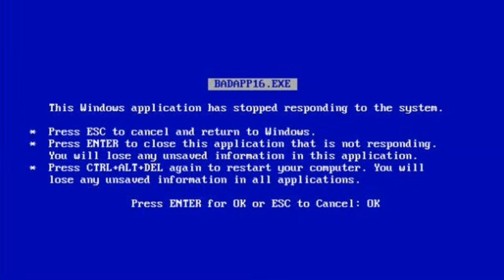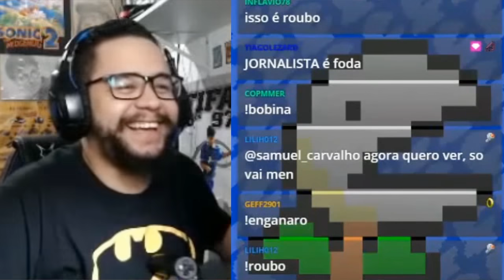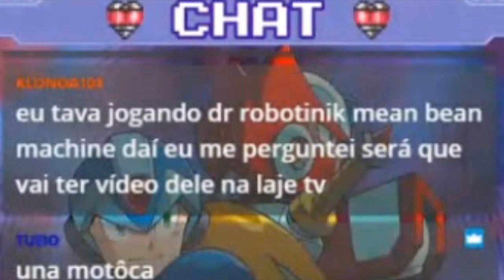QUEM É A ANA DA LAJE TV? | KaneTVLives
E no vídeo de hoje, temos mais clipes das lives da Kane TV que rolam lá na Plataforma Roxa, confiram.

E lembre-se, hater nem gente é e originalidade é aqui na Kane TV!